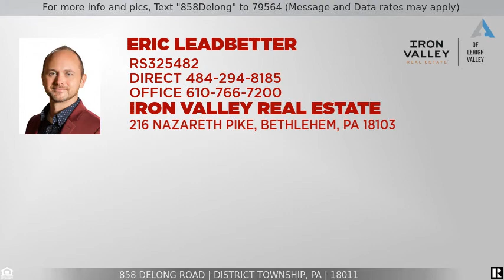Priced at $414,900 - 858 Delong Road, District Township, PA 18011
For more info and pics, Text "858Delong" to 79564 (Message and Data rates may apply)
858 Delong Road

As you pull up the driveway you get the sense of privacy in a beautiful country setting. Upon entering the home notice the cozy living room with propane fireplace, freshly painted and chair rail accents. Kitchen with a view of the well maintained back yard and freshly painted deck with new railings. Off the kitchen you will find a family room perfect for entertaining as well as a half bath. Upstairs find 3 bedrooms including the master En-Suite additionally, find another full size bathroom. New carpet throughout the second floor. The interior of the home has all been freshly painted. Full walkout basement. One of the best features of this home is the 4+ acres of cleared land. 2 car oversized garage. All of this and LOWER TAXES!